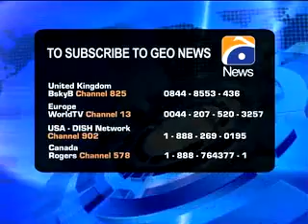blow to indian army by Maoist liberation Army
Tribute to indian media which never reveals such facts and behave like state controlled media.   blows like this to indian army is not new one perhaps  its new for indian dumb people.